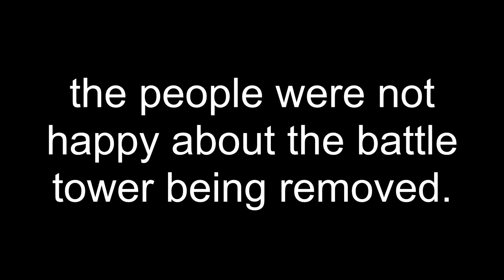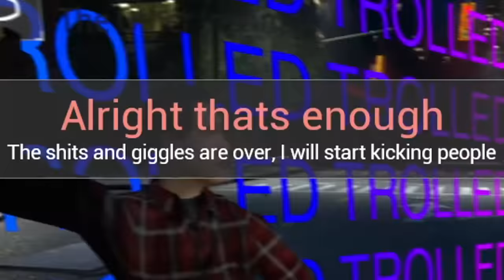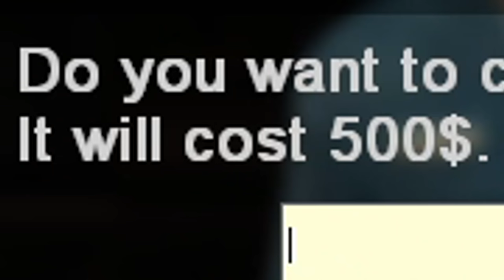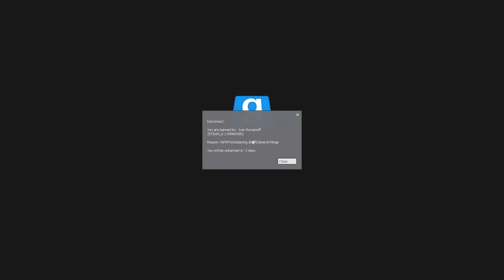Police RP but we can't have fun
We try building the ultimate gaming tower on Gmod RP but forget that this is Gmod RP and the admins don't like it when we have fun. Server is United Alliance Police RP.